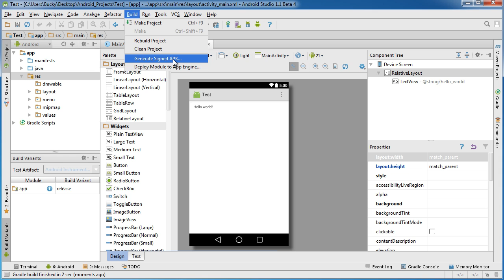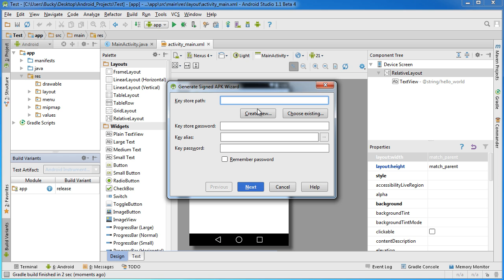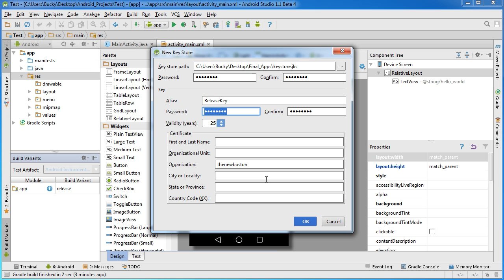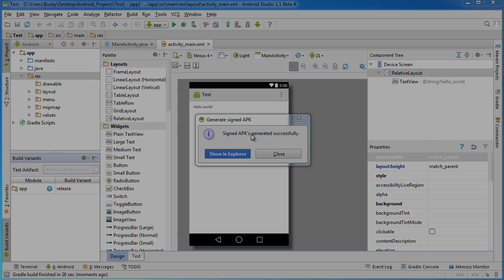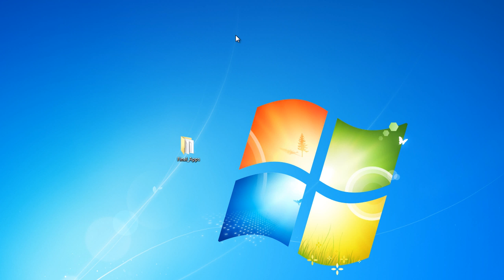Android App Development for Beginners - 69 - Creating an APK File for Distribution